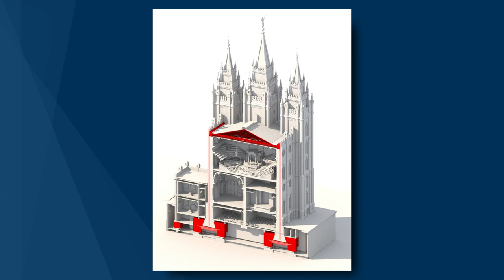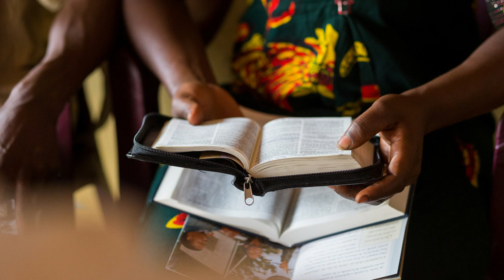Gary E. Stevenson | April 2020 General Conference | Good Foundation against the Time to Come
By Elder Gary E. Stevenson

Of the Quorum of the Twelve Apostles

During the coming years, may we allow the improvements made to the Salt Lake Temple to move and inspire us.

A Proclamation to The World: The Restoration of the Fulness of the Gospel of Jesus Christ